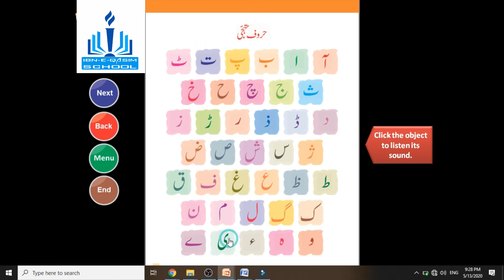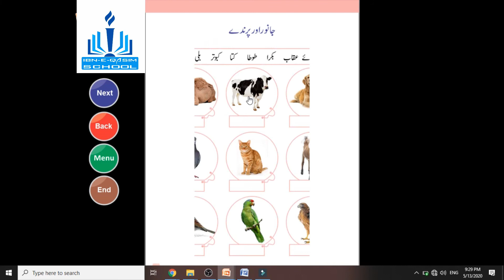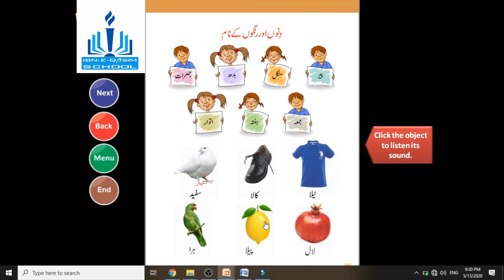Play Group - Edukids Series - Urdu Lecture 04